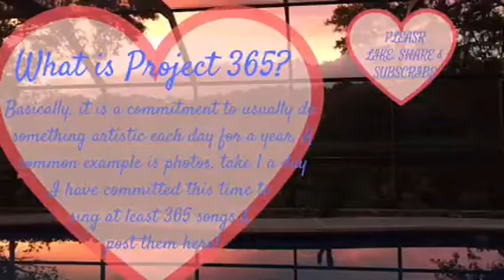TWG7 Sings Stand Back UP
I sing this in honor of all of us who are struggling with chronic illness that sometimes leaves us feeling helpless.  I was down with a migraine for the last 3 days.  I even had it this morning when I woke but it finally broke early this afternoon.

The migraines are just one symptom of my severe fibromyalgia.  I was scared that I wouldn't be able to complete my project365 if I keep feeling this way but I have faced challenges for most of my life and refuse to let it keep me down.

So I hope that you enjoy today's video, never give in & always